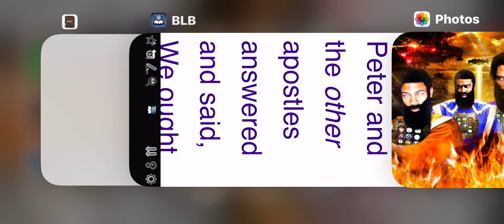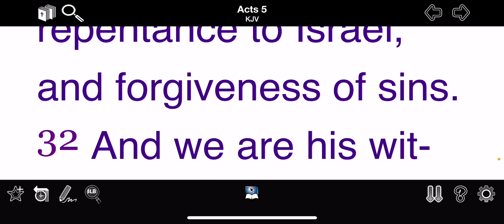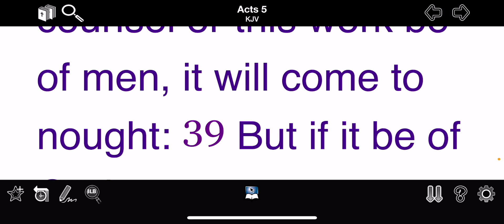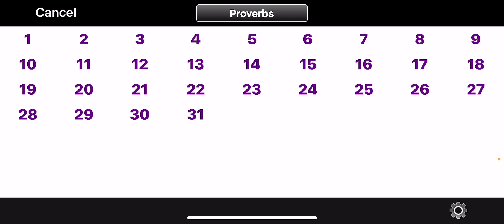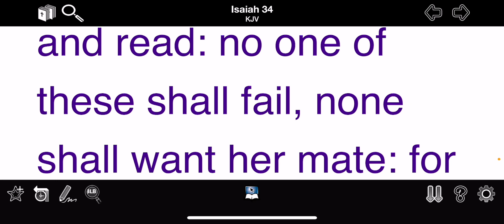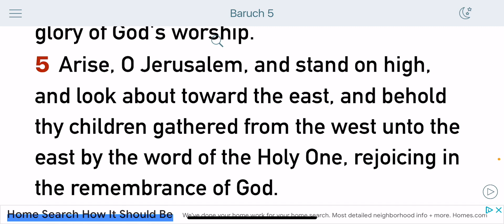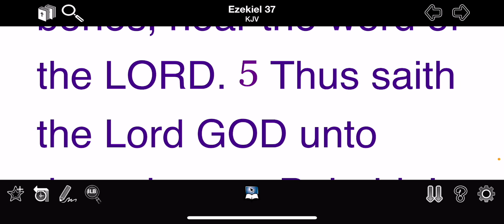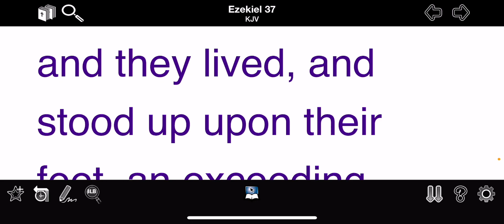This Ain’t Of Man!!!….